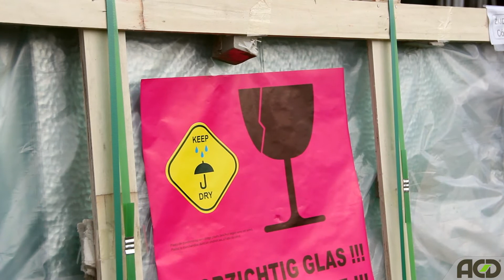6. Ouverture de la caisse de vitrages